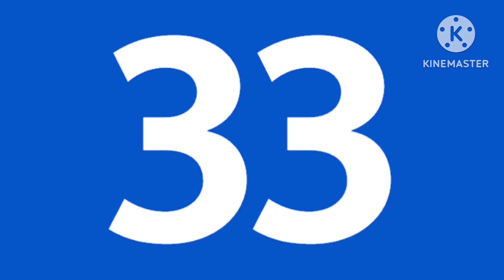Ligne de RATP bus 33 Son d’annonce Voix féminine